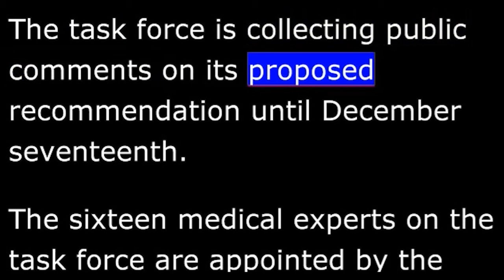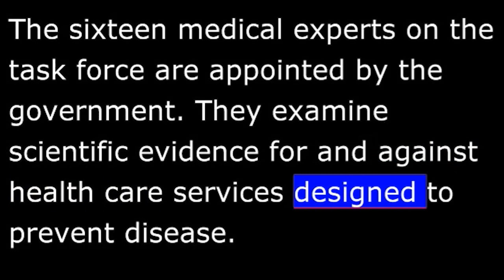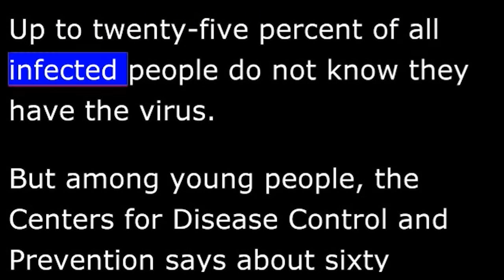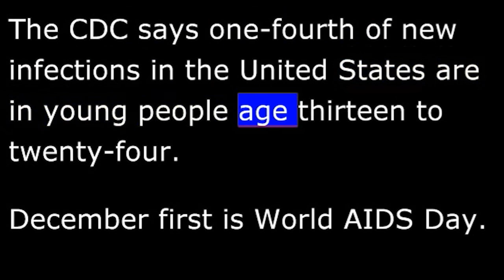Seeking HIV Tests for All in US Age 15-65 - VOA Health Report in Special English 28 Nov 12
11/28/2012
Seeking HIV Tests for All in US Age 15-65
From VOA Learning English, this is the Health Report in Special English.

An independent advisory group is suggesting that everyone in the United States age fifteen to sixty-five should get tested for HIV. HIV is the infection that causes AIDS.

The U.S. Preventive Services Task Force says wider public acceptance of HIV testing could lead to earlier treatment of cases, and further slow the spread of AIDS. The task force is collecting public comments on its proposed recommendation until December seventeenth.

The sixteen medical experts on the task force are appointed by the government. They examine scientific evidence for and against health care services designed to prevent disease.

Carlos Del Rio is co-director of the Emory Center for AIDS Research in Atlanta, Georgia. He is not a member of the task force, but says early discovery and treatment of HIV is important for two reasons.

"People are less likely to progress to disease and also, as importantly, is people are less likely to transmit to others. So starting therapy early leads to better disease outcomes."

HIV is spread through unprotected sex or contact with an infected person's blood. In two thousand five, the task force recommended testing for all pregnant women and anyone at increased risk of HIV.

Now, says Dr. Del Rio, HIV tests would be offered as an early screening tool. He says that makes more sense than offering it later when people go to the doctor for tests to find out why they are sick.

An estimated 1.2 million Americans have HIV. Each year about fifty thousand more get infected. Up to twenty-five percent of all infected people do not know they have the virus.

But among young people, the Centers for Disease Control and Prevention says about sixty percent do not know it. The CDC says one-fourth of new infections in the United States are in young people age thirteen to twenty-four.

December first is World AIDS Day. The latest United Nations AIDS report says twenty-five low- to middle-income countries have cut their rate of new infections in half since two thousand one. Thirteen of those countries are in sub-Saharan Africa.

But UNAIDS researchers say the number of new cases has risen more than thirty-five percent in the Middle East and North Africa since two thousand one.